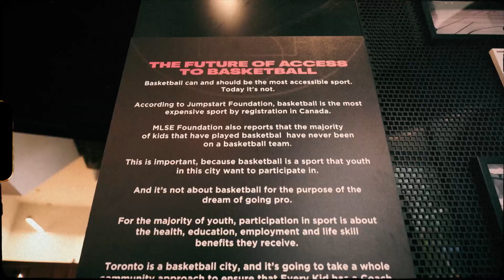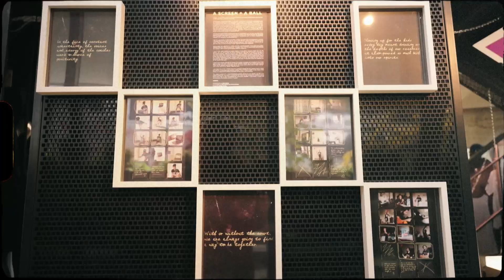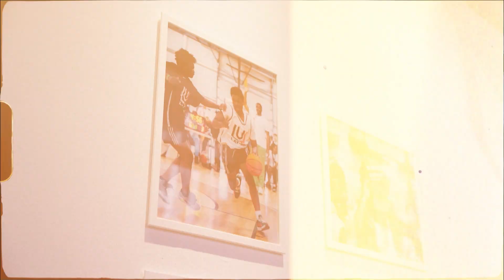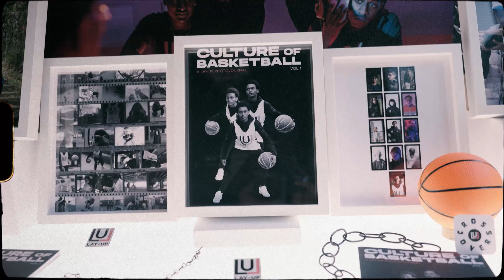The Future of Access to Basketball: Group Show | NBA XL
Basketball is seen as the most accessible sport — but is it? Chris Penrose, Executive Director of Lay-Up Youth Basketball, explores the barriers youth face, from court access to surprising costs. Featuring the Future of Access to Basketball photo gallery, this segment of NBA XL shows how basketball can transform lives.

or follow @layup_basketball on Instagram!